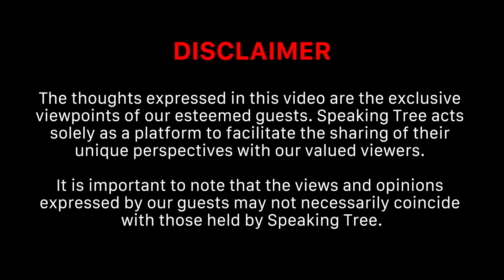Dhanteras & Diwali Ke MAHAUPAY | Tantra Rahasya, Divine Shakti & Kanakadhara Stotram | Maneeza Ahuja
क्या होती हैं तांत्रिक साधना? ईश्वर को मातृ स्वरूपा क्यों कहा जाता है? क्या यह Universe शक्ति से ही उत्पन्न हुआ है? शिव और शक्ति के मिलन से कैसे जुड़ा है तंत्र? किन समस्याओं के समाधान के लिए किया जाता है तंत्र का उपयोग? दस महाविद्या और भैरव उपासना क्या है? क्या मूर्ति पूजा भी तांत्रिक उपासना का ही अंग है? क्या है सिद्ध कुंजिका की ताकत? क्या दुर्गा सप्तशती एक तांत्रिक उपासना है? शक्ति को Handle करने, उसे नियंत्रित करने की शक्ति किसके पास है? रासलीला क्या है और कैसे यह आपकी चित्त शक्ति से जुड़ी है? क्या वृंदावन में कोई ऐसा स्थान है जहां की ऊर्जा बहुत ज्यादा High है? इस वीडियो में हमारे साथ मौजूद हैं Famous Astrologer & Spiritual Coach Maneeza Ahuja,  जो बता रही हैं तंत्र साधना करना क्यों और किसके लिए खतरनाक हो सकता है? ईश्वर Divine Grace किसे देते हैं? तंत्र की राह में गुरु और मर्यादित जीवन का क्या महत्व है? दुर्गा चालीसा, हनुमान चालीसा, ललिता सहस्रनाम के पाठ का क्या महत्व  है? क्या धन प्राप्ति के लिए भी तंत्र साधना की जाती है? कनकधारा स्तोत्र करने के क्या लाभ है? गंगा स्नान के आध्यात्मिक लाभ क्या हैं? दशहरा से दीपावली उठी होती है नरसिम्ही शक्ति, गृहस्थ जीवन में नरसिम्हा के किस स्वरूप को भजना चाहिए? धनतेरस से भाई दूज तक धन प्राप्ति के क्या उपाय करने चाहिए? कलयुग में पुरुषार्थ का क्या महत्व है? विष्णु सहस्रनाम क्यों इतना प्रभावशाली है? कृष्ण और काली का क्या आपस में Connection है? किन्हें करनी चाहिए तांत्रिक साधना और किन्हें इनसे दूर रहना चाहिए? धन का तंत्र क्या है? इस वीडियो में आपको इन सभी सवालों के जवाब मिलने जा रहे हैं?

मांगलिक दोष से जुड़े सबसे बड़े मिथक ! Powerful Remedies for Manglik Dosh । Astrology

पिछला जन्म कैसे देखें? | Past Life Regression | पास्ट लाइफ थेरेपी | Past Life Secret

पितरों की शांति के महाउपाय । पितरों की नाराज़गी बताती हैं 4 घटनाएं ! Pret Yoni का सच

Audience Searches
Astrologer Maneeza Ahuja Latest Video/Interview/Podcast
Astrology Secrets Video Hindi । Astrology Podcast Hindi
जन्म कुंडली में वक्री ग्रह और राजयोग
This Planet Will Make You RICH
कुंडली में राजयोग होने का क्या है मायने
Venus in Female Chart, स्त्रियों की कुंडली मे शुक्र की महत्ता
राजयोग की 10 निशानियाँ जो आपकी जिंदगी में साफ दिखती हैं
September Rashifal Prediction 2024
अगर ये संकेत मिले तो समझ लेना शनि साढ़ेसाती शुरू हो चुकी है
Rajyog Secrets & Your DOB | खुद की DOB से जाने राजयोग
धनतेरस की संपूर्ण पूजन विधि और लक्ष्मी वृद्धि का उपाय
सबसे बड़ा राजयोग । इससे बड़ा कोई राजयोग नहीं । Rajyog In Kundali । Raj Yog In Astrology
Untold Truth About Lal Kitab, Rahu In All 12 House Of Your Kundli & Remedies
ज्योतिष शास्त्र के उपाय, पूजा पाठ काम क्यों नहीं करते । किस्मत साथ न दे तो क्या करें । DR. Y RAKHI
Mystery of Astrology Decoded । फलित क्यों नहीं होते राजयोग । Sun & Moon Energy । Nitin P. Kashyap
Reading Navamsa: Decoding Lagna Lord Connection
Astrologers का कड़वा सच | मृत्यु कब कहाँ कैसे होगी | Decoding the Science of ASTROLOGY
How Nazar Dosh Affects Life? Remove Nazar Dosh, Powerful Mantra for Zodiac Signs
मूलांक-भाग्यांक 1 से 9 का राज़ । Most Powerful Number । Rahu, Ketu, Shani । Numerology । Sahil Jain
शनि की साढ़ेसाती स्पेशल 2024
कुम्भ राशि शनि की साढ़ेसाती 2024
दिवाली पर करें धन प्राप्ति का अचूक उपाय
Diwali Puja । Dhan Prapti Ke Upay
Lakshmi Puja Vidhi | Diwali 2024
किस राशि पर कब से कब तक शनि की साढ़े साती रहेगी
2025 Mundane Astro Prediction । Venus-Saturn Planet Combination & Natural Disaster । Prashant Kapoor
Universe के 4 सबसे Powerful Number । Enemy & Friendly Numbers 1-9 । Numerology Podcast । Arviend Sud
Mahaupay For Successful Interview I Easy Remedies for success I Numerology
Numerology Can Change Your Life I Numerology I Podcast
Diwali/Dhanteras Laxmi Upay | धनतेरस सीक्रेट महाउपाय | Money & Health Astro Upay | Dr. Yogesh Sharma
Diwali Most Powerful Astro Remedy/Upay for Money । Shreem Beej Mantra Benefits । Navneet Chitkara